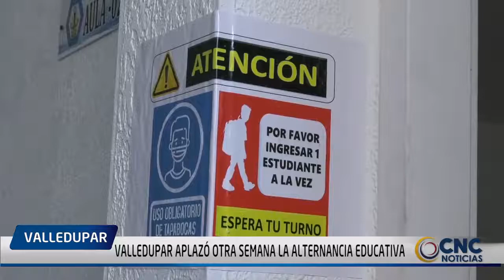VALLEDUPAR APLAZÓ OTRA SEMANA LA ALTERNANCIA EDUCATIVA